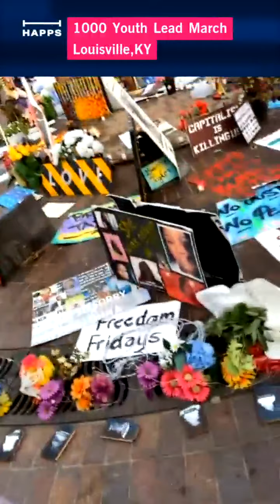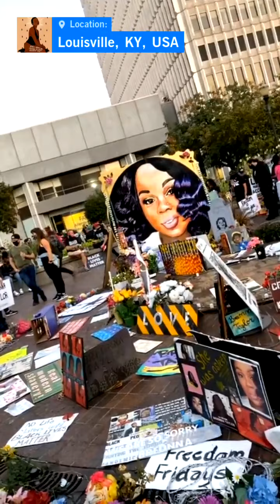Happs LIVE 1000 Youth Lead March Louisville,KY w @AYOVNGGOD Follow Lilo Y Stitch on Happs for m